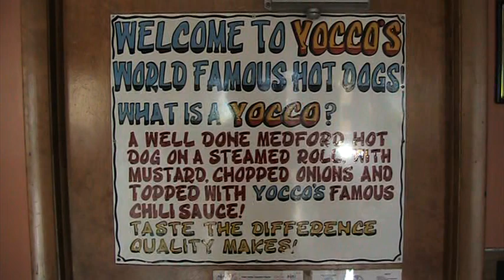Yocco's "The Hot Dog King"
This is a video of the Yocco's on SR 100 near Fogelsville, PA on the western end of Allentown, PA off I-78 at exit 49. Go south on SR 100 and you'll see it on your left hand side. According to Wikkipedia, Yocco's started out as the Liberty Grill in 1922 at 625 Liberty St in Allentown. Yocco's opened 5 more places is the 70's which included this location, which was the third location. Yocco's is still opperated by the Iacocca family, and is currently being run by Gary, a third generation Iacocca with the fourth generation well on their way. The Yocco's name is derived from the Iacocca name. The Pennsylvania Dutch couldn't properly pronounce the Italian name and said Yocco instead.